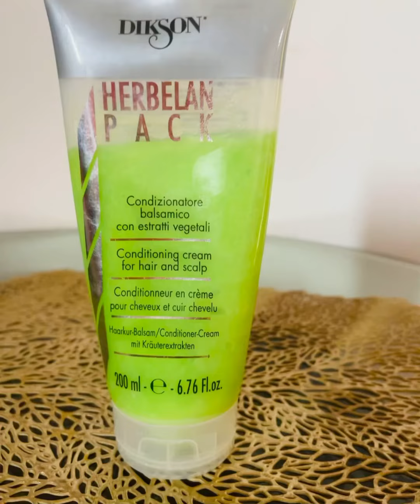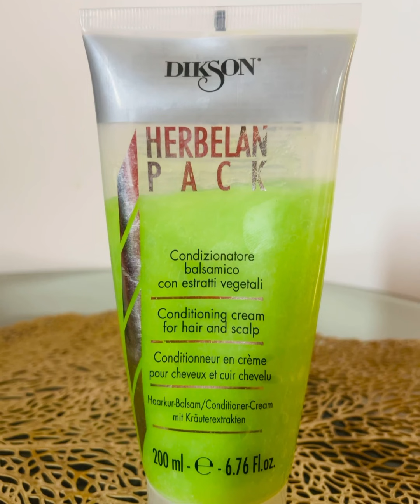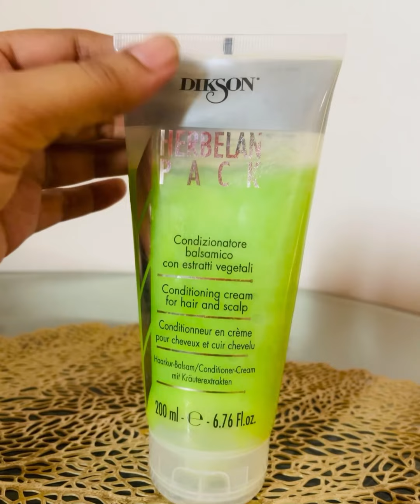Silky smooth hair 👩